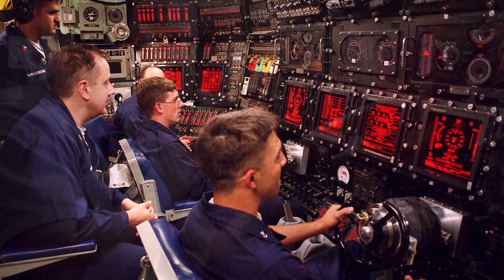Hear From the 2020 Distinguished Graduate Award Recipients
Established in 1998, the Distinguished Graduate Award (DGA) is given annually to a graduate of the United States Naval Academy nominated by a member of the Association and selected by the DGA Selection Panel. The recipient will receive a medal and is expected to attend the DGA Ceremony.

The 2020 recipients were recognized on 2 September 2021. View the official ceremony program